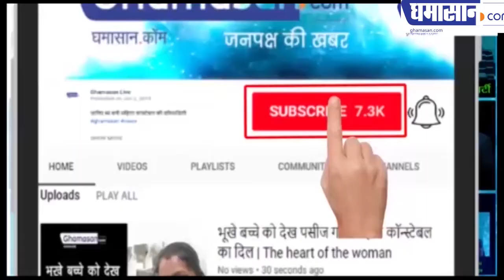वो दिल को चुरा के अपना छुपाए जाते हैं , समझ के मुझको खिलौना सजाए जाते हैं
वामा साहित्य मंच की पदाधिकारी की रोचक रचना